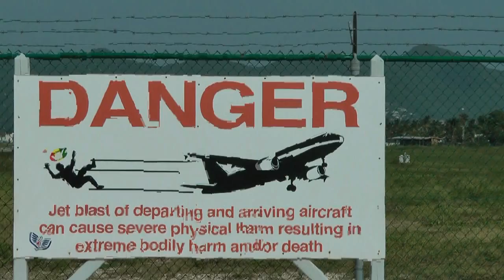Difficult landing runway airstrip ST. MAARTEN & ST. BARTHS AIRPORTS EXTREME!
Join Airutopia as we take you on a new adventure to the most EXTREME! Airports in the world! This new series starts with an incredible aviation adventure to the Caribbeans world famous St. Maartens and mysterious St. Barths Airports! Both are captured in high quality digital format from multiple filming angles and locations providing the viewer with an experience thats almost as good as going there themselves!